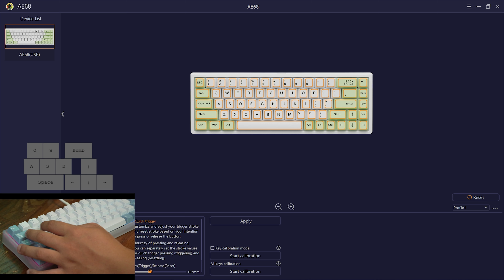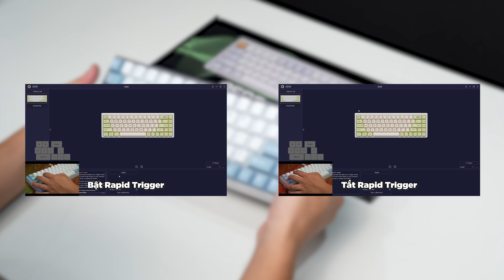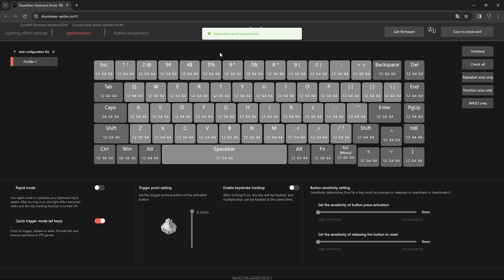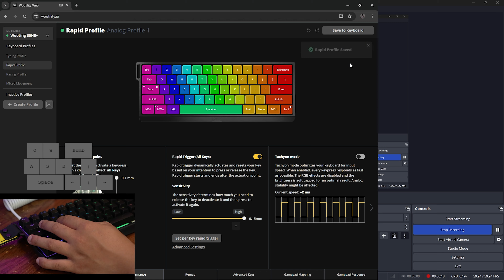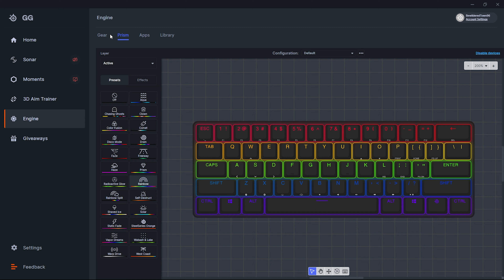Lựa Chọn Bàn Phím Rapid Trigger Tốt Nhất Theo Tầm Giá!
Sản phẩm đang có tại TechSpace Việt Nam:
TechSpace Việt Nam - Work Hard, Play Harder!
✅Giao hàng nhanh nhất
🚀Address: 2a Ngõ 92 Phố Đào Tấn, Cống Vị, Ba Đình, Hà Nội